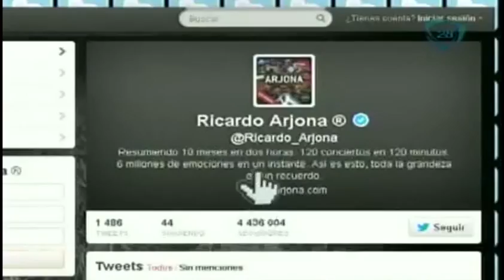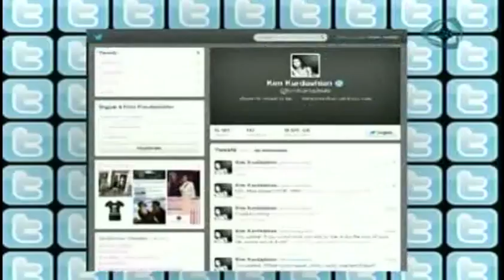Lo mejor de las redes sociales de los famosos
06 enero 2014

Lo mejor de las redes sociales de los famosos, redes de los famosos, paulina rubio, paulina rubio y su familia, susana dosamantes, andre nicolas, luis fonsi, luis fonsi y su hija, mikaela hija de lusi fonsi, ricardo arjona, figura de riardo arjona, sherlyn y gerardo islas, justine bieber, selena gomez, kim kardashian,